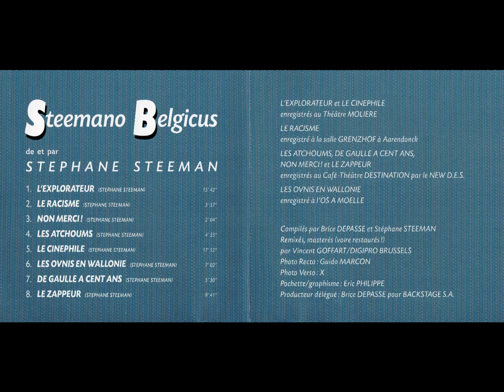Stéphane Steeman - Le cinéphile 2/2 - Steemano Belgicus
Sketch du "cinéphile" du spectacle « STEEMANO BELGICUS »

1-L’explorateur 15’42’’
2-Le racisme 3’57’’
3-Non Merci ! 2’04’’
4-Les Atchoums 4’53’’
5-Le cinéphile 17’52’’
6-Les Ovnis en Wallonie 7’02’’
7-De Gaulle a cent ans 5’30’’
8-Le zappeur 9’41’’
(Spectacle écrit par Stéphane Steeman)

L’explorateur et le Cinéphile :
enregistrés au théatre MOLIERE

Le racisme :
enregistré à la salle GRENZHOF à Aarendonck

Les atchoums, de Gaulle a cent ans, non merci, le Zappeur :
enregistrés au café théatre DESTINATION par le NEW D.E.S.

Les OVNIS en Wallonie
enregistrés à l’OS à Moelle

Compilés par Brice DEPASSE et Stéphane STEEMAN
Remixés, masterés (voire restaurés!) par Vincent GOFFART / DIGIPRO BRUSSELS
Photo recto : Guido MARCON
Photo verso : X
Pochette/ graphisme : Eric PHILIPPE
Producteur délégué : Brice DEPASSE pour Backstage S.A.